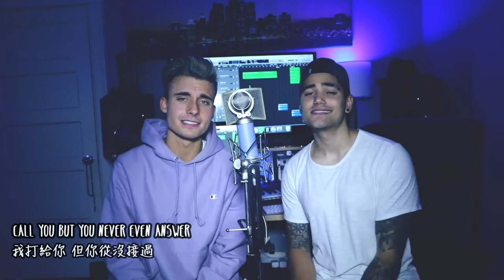► Back To You《回到你身旁》- Rajiv Dhall & Chris Collins cover 中文翻譯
他們真的超可愛的啦~~~
謝謝網友推薦 不然我真的沒發現他們有翻唱這首:))
歌詞由Mr.生活扉頁翻譯 網址如下

中文翻譯 Mr.生活扉頁
影片製作 Claire Cheng